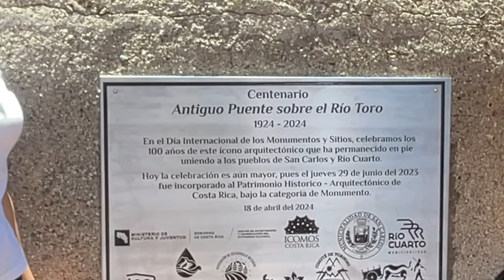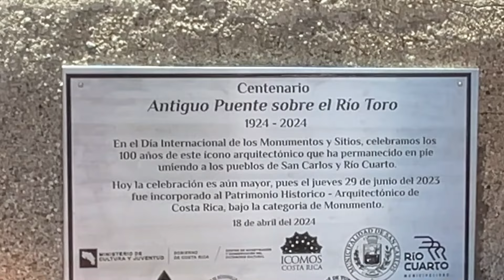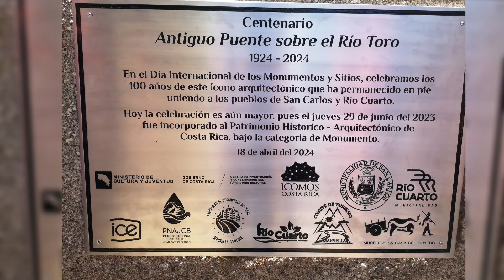Celebración del Día Internacional de Monumentos y Sitios| Antiguo Puente sobre el Río Toro Amarillo.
Celebración del Día Internacional de Monumentos y Sitios | Puente sobre el Río Toro Amarillo.

El Centro de Investigación y Conservación del Patrimonio Cultural del Ministerio de Cultura y Juventud y la Asociación Costarricense del Consejo Internacional de Monumentos y Sitios celebraron conjuntamente el 18 de abril el Día Internacional de Monumentos y Sitios.
El antiguo puente sobre el Río Toro Amarillo en Marsella de Venecia, fue declarado patrimonio histórico-arquitectónico en 2023 y cumple 100 años el próximo el 15 de mayo, por lo cual, fue elegido para esta celebración internacional con el fin de destacar el patrimonio rural del país y su potencial turístico-cultural.

Esta es una Producción de la Red Comunica UNED Territorios San Carlos; con el apoyo de Onda UNED.